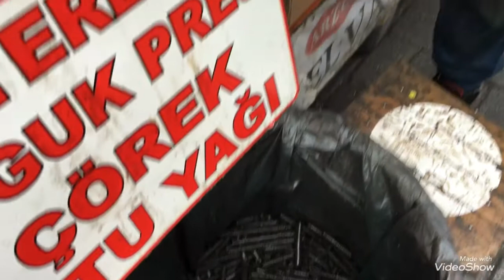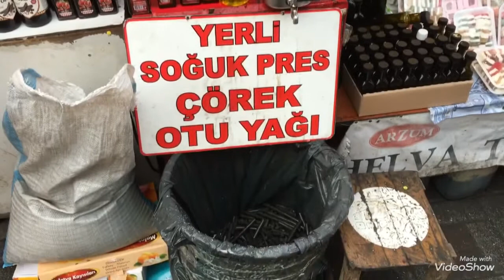Çörek otu yağı nasıl yapılır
Çörek otu yağı makinası